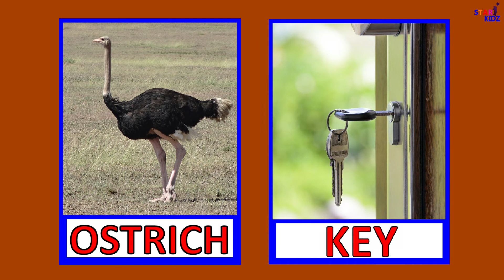My First English Vocabulary Words | Learn Basic English Vocabulary for kids learning videos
Hi Kidz, in this video, we’ll teach you some basic English vocabulary. Are you ready to learn  Basic English Vocabulary

Star Kidz channel is the best education and entertainment for kids.
Star Kidz Videos like ABC, 123 countings, colors name, shapes name,
all other things related to kids, ABCD alphabets, and more educationa
videos are helping to discover the world of learning.
Join us for education and entertainment purposes.
Our goal is to teach and inspire the children.